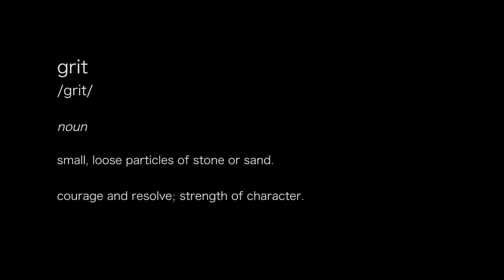2015 Big Red Starter Spotlights: Jace Bennett